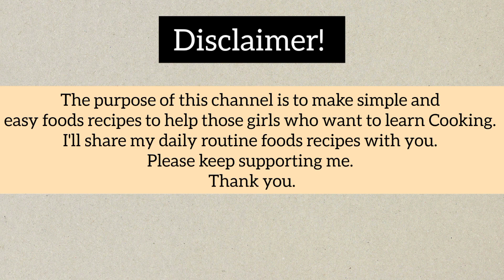Chicken White Karahi Recipe|Easy Chicken White Karahi|Restaurant Style White Pepper Karahi at home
As Salam-o-Alaikum! Hope you all doing well.

Chicken White Karahi to start the week. Hope you had a great Eid and enjoyed our recipes in Ramzan.

Are you wanted to learn to cook with easy and simple recipes? Here you'll find fresh, tasty food that’s easy to prepare. Variety of recipes and cooking-related videos with a focus on thoughtful and stylish living. Many recipes have flavorful twists.

I am also learning cooking from my mother. So, I thought to share my mother's recipes with you.